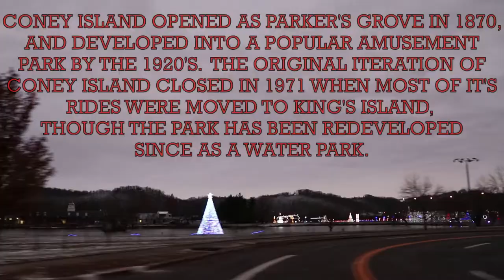Christmas Night of Lights at Coney Island - Cincinnati, Ohio 2020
The 2020 Christmas Night of Lights at Coney Island in Cincinnati, Ohio.